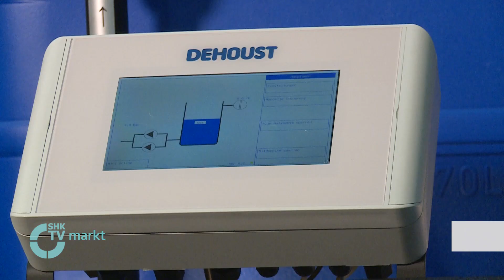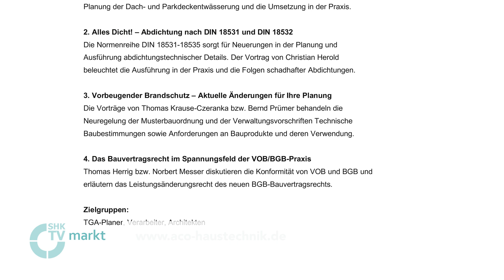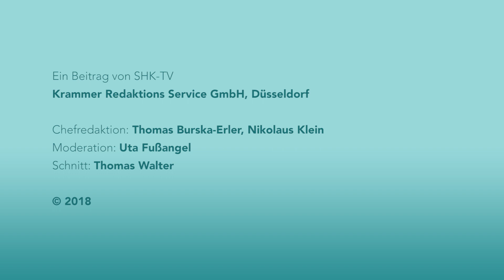SHK-TV Markt: Trinkwassertrennstation von Dehoust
... und mit:
– Fachverband Sanitär-Heizung-Klima Baden-Württemberg: Neue
   Tarifklauseln für das SHK-Handwerk
– ACO: Forumsreihe 2018
– Villeroy&Boch: Abschlusstag der Villeroy & Boch Global Academy
– VitrA Bad: Badkollektion Frame